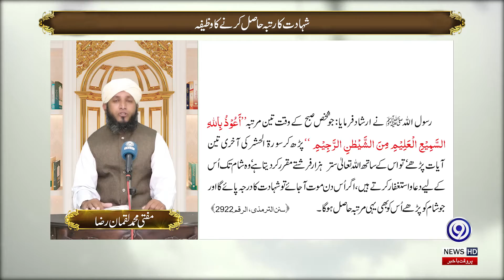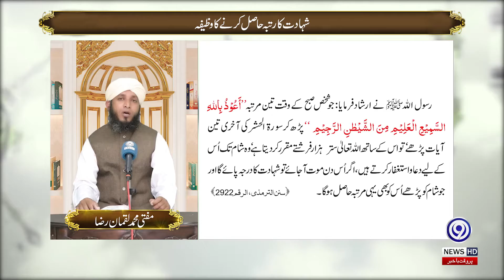The status of the martyrs | Yad E ilahi